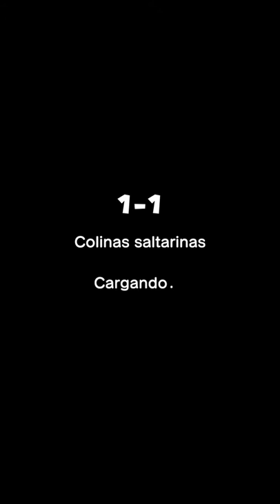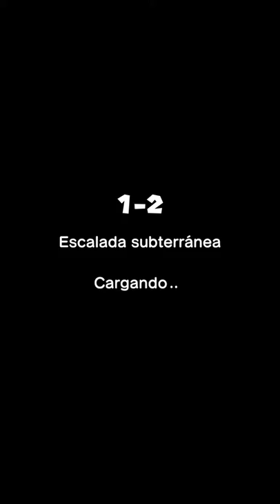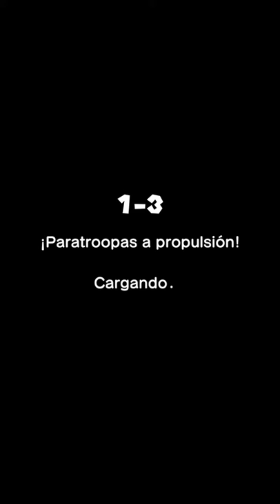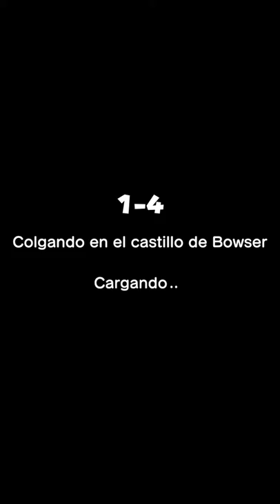Super Mario Run : Gameplay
Chau , Hasta el Proximo Video
Y Feliz Año Para Todos